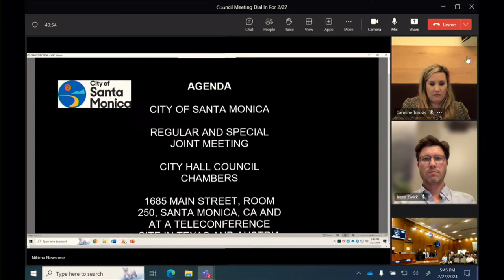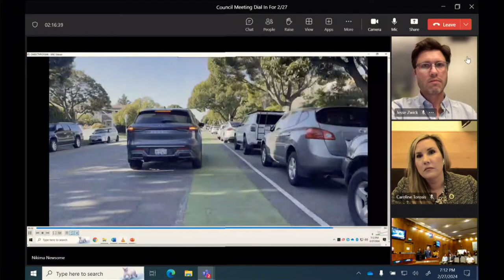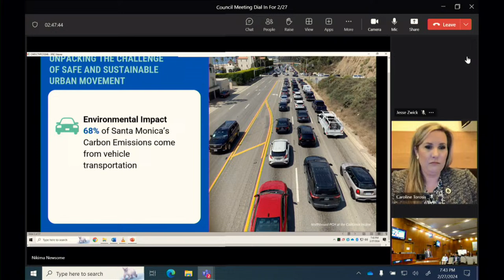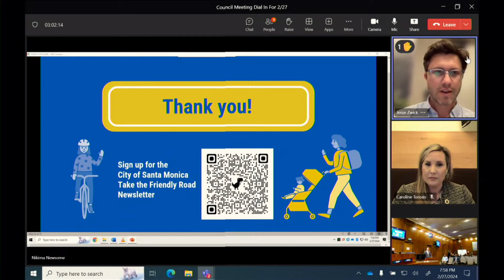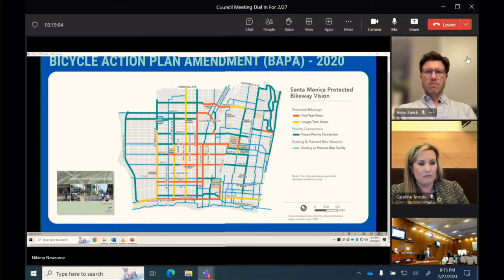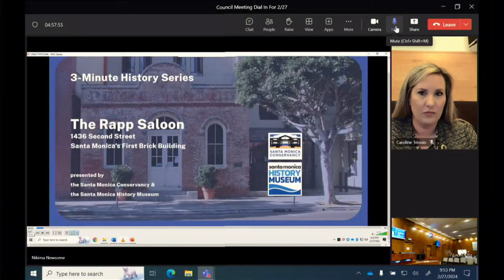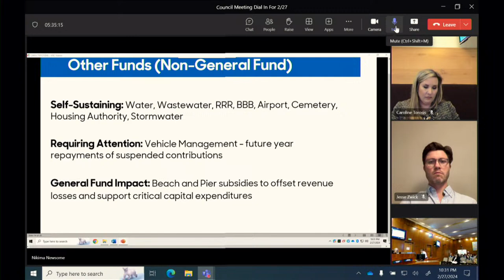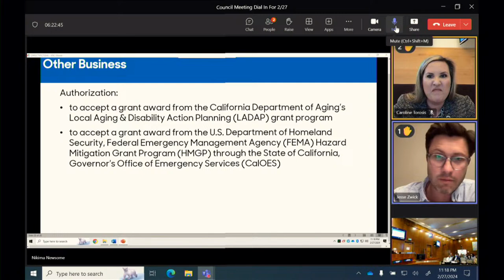Santa Monica City Council Meeting February 27, 2024